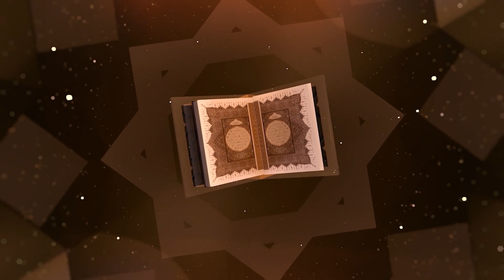KEWAJIBAN MEMAHAMI AL-QUR’AN | Ustaz Abu Syauqi | Kajian Al-Qur'an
Assalamu'alikum Wr.Wb.

Sahabat Al-Hikmah yang dirahmati Allah SWT,kali ini Omah Dakwah Al-Hikmah mengahadirkan Narasumber Ustaz Abu Syauqi sebagai pengampu Kajian Al-Qur'an dengan tema Tiga Keutamaan Membaca Al-Qur’an.
Semoga bermanfaat.

Wassalamu'alaikum Wr.Wb.

Mari jalin silaturahim di akun FB Omah Dakwah Al Hikmah serta Instagram Omah Dakwah Al-Hikmah